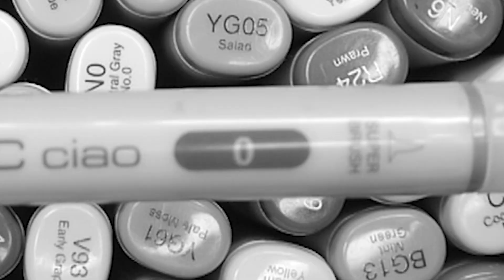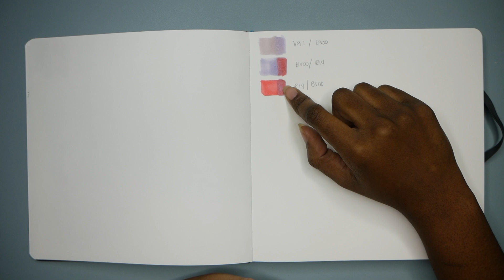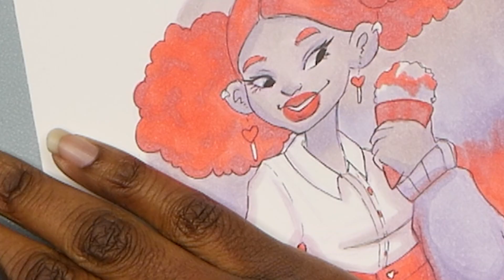Oh we limiting our palette today! // 3 Marker Challenge with Copic Markers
I tried this challenge for the first time last year in January.
I figured it was about that time I try it again. ٩(◕‿◕)۶

SUPPLIES USED /// ♥
Copic Markers
Copic Multiliners
Illo Sketchbook
Canson Illustration Paper